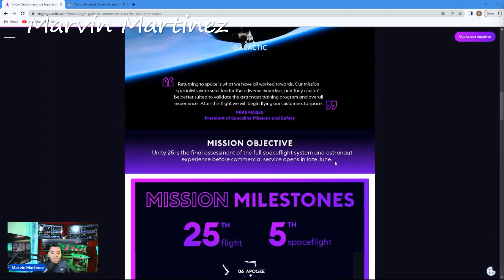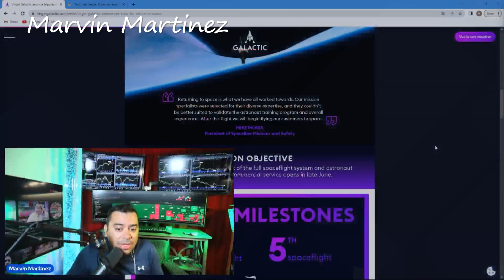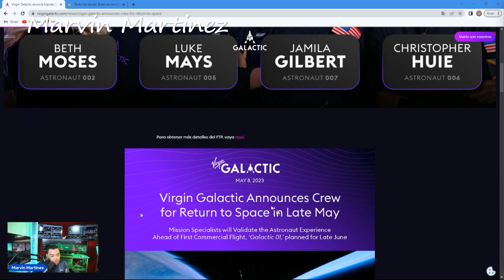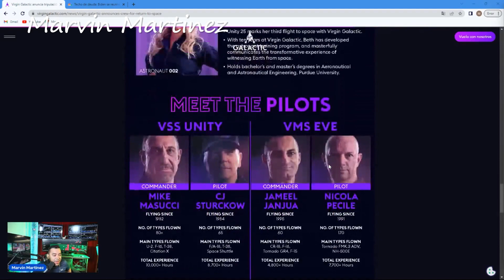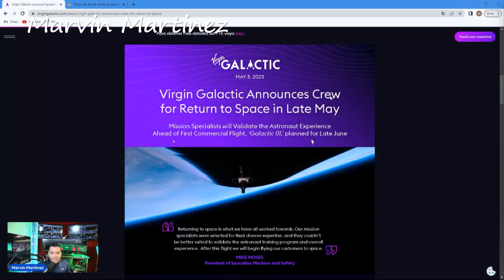Virgin Galactic 2 Posibles fechas de Vuelo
Este Videos vamos hablar sobre lo que pienso de virgin galactic en sus earnings, vamos hablar sobre lo que publico virgin galactic en su publicacion del dia de ayer

⏱️TIMESTAMPS⏱️
0:00 Intro

Video by
Hadasa's, InC